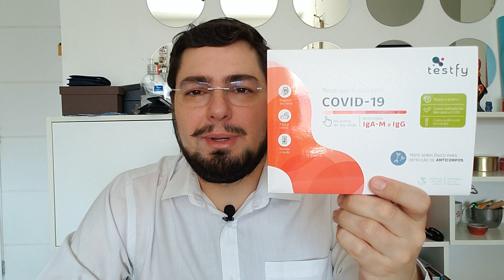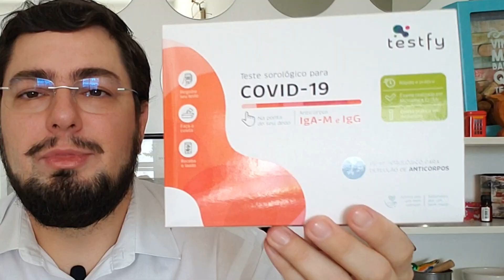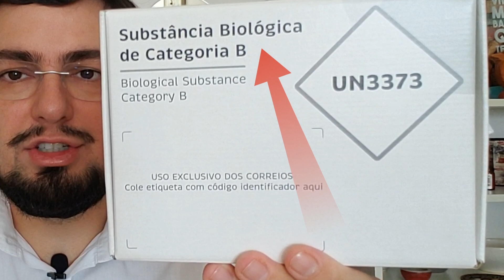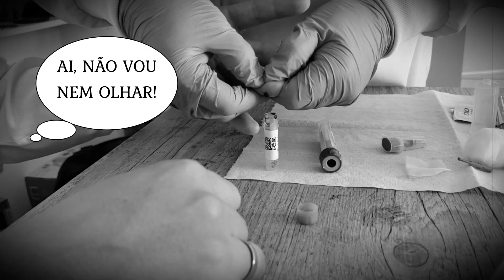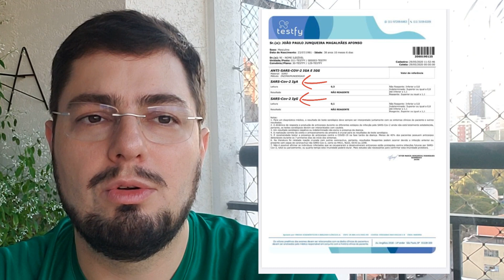COVID-19 FIZ O TESTE EM CASA - Descubra porque sofri e se recomendo ou não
Chegou minha hora!

Decidi fazer meu teste do Covid 19 em domicílio e fiz um vídeo com cada etapa explicada só para vocês poderem acompanhar.

Teve até eu sofrendo (e foi de verdade!!!).

Fui fazendo e explicando:

Expliquei como adquiri
Expliquei qual o tipo de teste
Expliquei a coleta

E claro, no final mostrei o resultado, expliquei e interpretei para vocês.

Ainda dei minha opinião sincera se recomendo ou não que vocês façam o mesmo😉